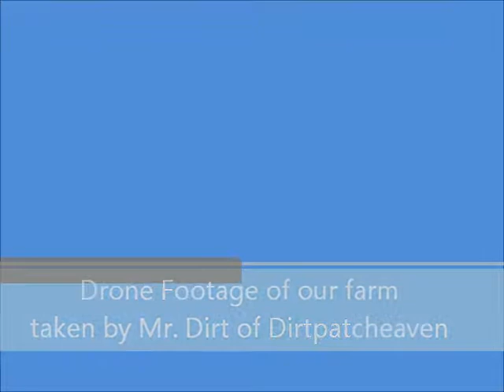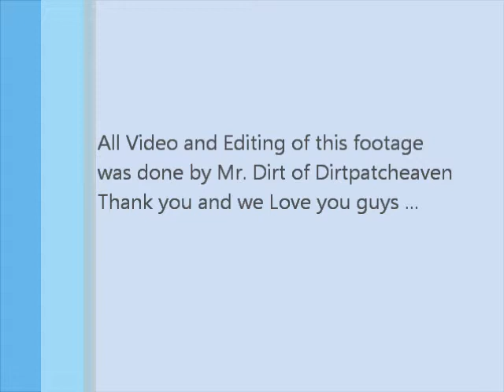Awesome Drone video of the farm by Mr. Dirt of Dirtpatcheaven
We were blessed by Mr. Dirt of Dirtpatcheaven with this awesome video of the farm from his drone.  He did an amazing joy flying and editing so I had to share.  Thank you Mr. Dirt and we hope you enjoy Make sure to check out Dirtpatcheaven on their channel